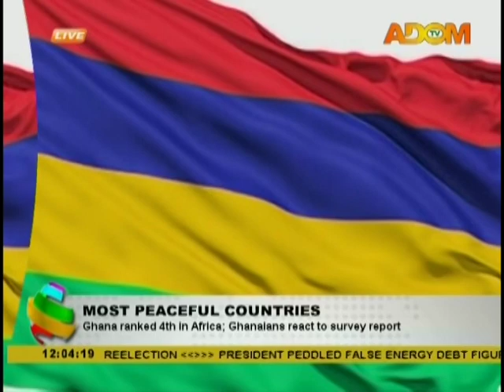Premotobre Kasee on Adom TV (21-6-19)